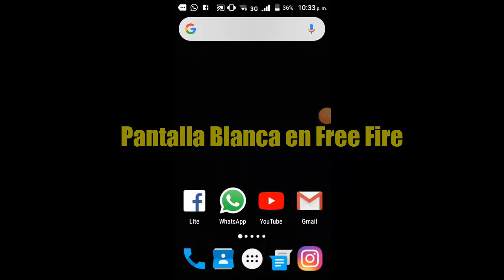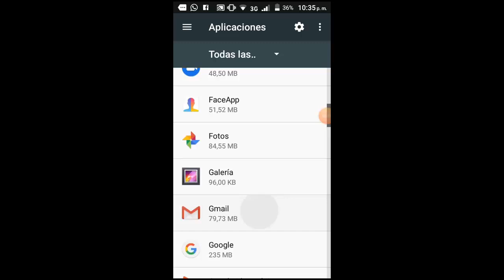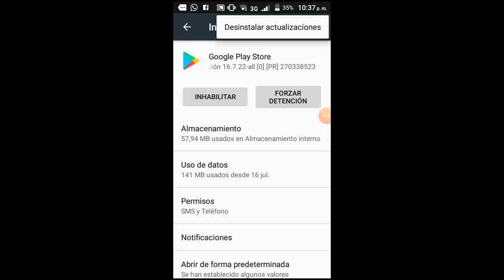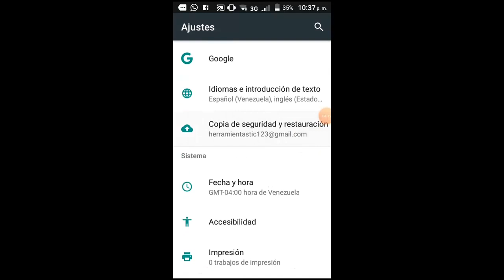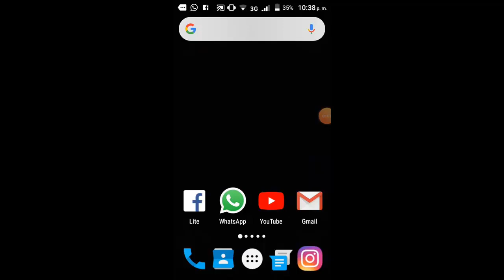Error Pantalla Blanca en Free Fire I 4 Soluciones 2025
En este vídeo tutorial te ayudare a Como reparar Error Pantalla Blanca en Free Fire de una manera rápida y sencilla por medio de 4 soluciones que cualquier persona puede realizar
Videos Recomendados
💛 Como ACELERAR Celular